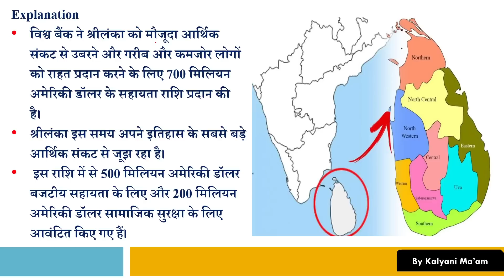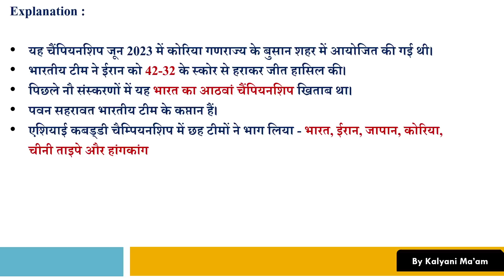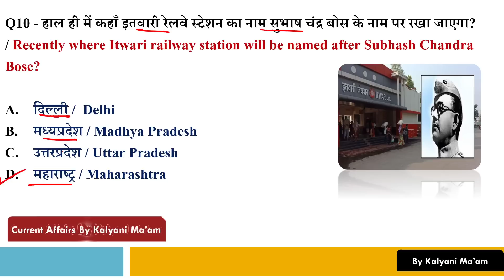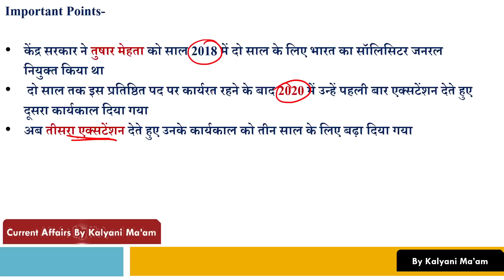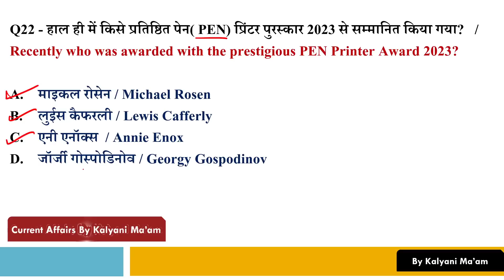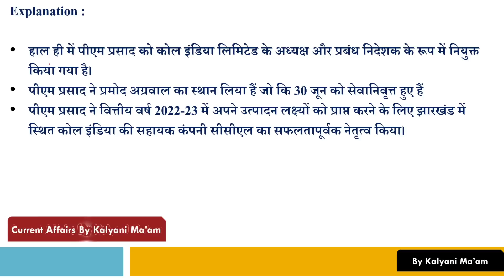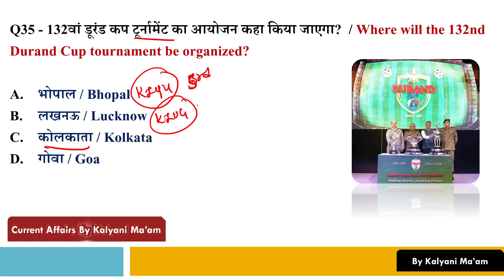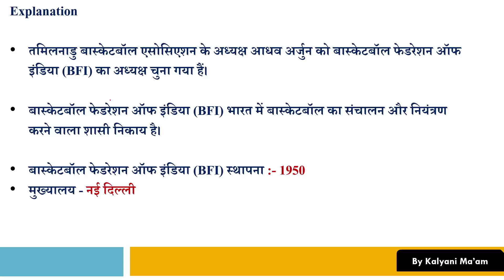Daily Current Affairs| 9 July Current Affairs 2023| Kalyani Mam | SSC,NDA,NTPC,Railway,All Exam